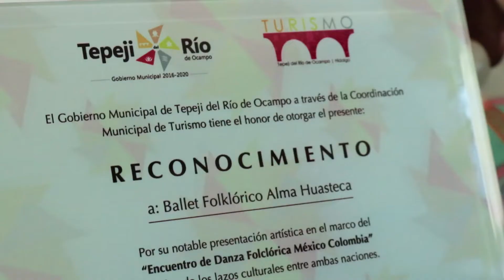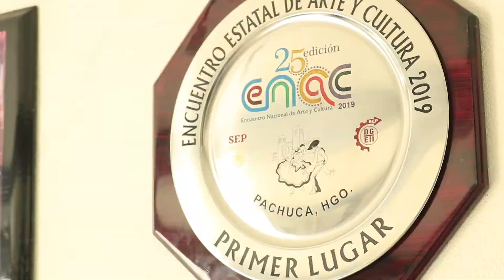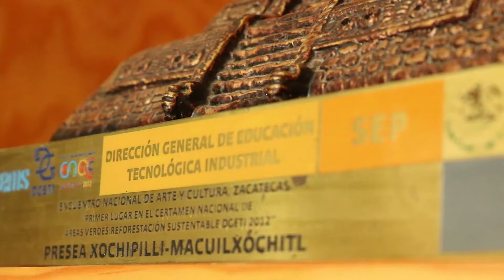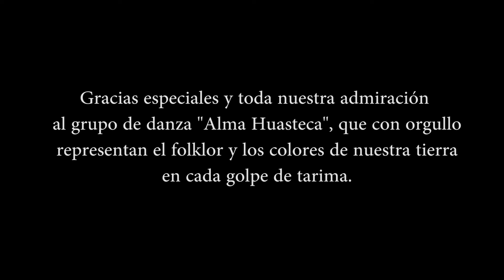Biografías del Camino Real : "De la Huasteca al alma"- Israel Mancilla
Biografías del Camino Real es un proyecto que busca reconocer el esfuerzo y dedicación de ciudadanos tepejanos en el entorno actual.
En ésta ocasión, la biografía de un personaje amante de la cultura y folklor; el profesor Israel Mancilla Villaseñor, quien entrega su vida a la educación académica y cultural a decenas de jóvenes tepejanos.
Creador y guía del grupo de danza Folklórica "Alma Huasteca" del CBTis No° 200. Entre muchos más logros con reconocimiento de carácter regional, estatal, nacional e internacional.